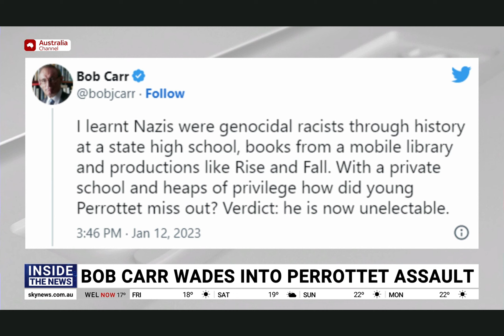NSW Premier is no Antisemite - AJA on Inside the News with James Morrow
AJA President Dr David Adler was invited to Inside the News on Sky News to speak to host James Morrow.

The topic was the revelation that NSW Premier Dominic Perrottet wore a Nazi uniform to his dress-up party when he was 21.

Dr Adler said it was offensive and stupid, but the Premier has an excellent track record with the Jewish community.

Dr Adler said the Premier has apologised for his slip-up and its time to move on.